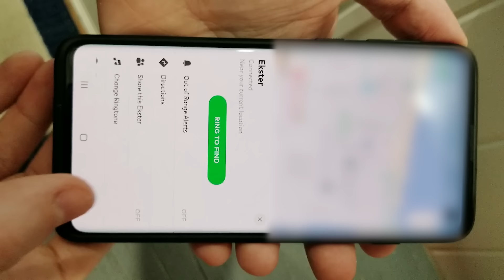Escapism is DEAD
Gaming is Dying and Politics is Killing It.  Escapism is one of the primary appeals of video games, we can forget the trials and tribulations of everyday life.  But in clown world, we must be reminded constantly of progressive ideals.

0:00 Intro
2:58 Modern Politics, Gaslighting, and Gatekeeping
7:41 Forspoken
10:25 Far Cry 6
15:12 TLOU Part 2
19:06 Dead Space Remake
20:13 Good Escapism and Aimless Rambling